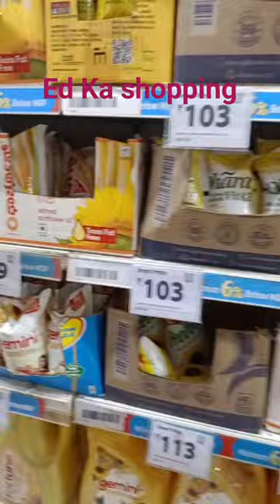video Ed Ka Shopping 🛍️ Sainik Khan 💕 Vlog #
Ed Ka Shopping
Sainik Khan 💕 Vlog Short Video